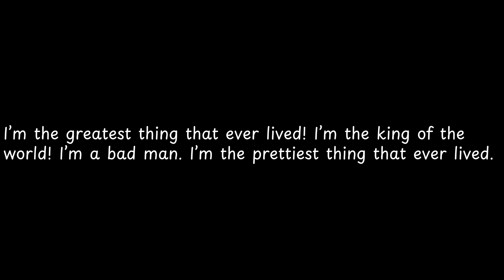I’m the greatest thing that